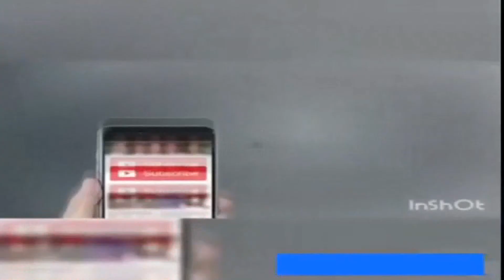aesi ho jaege teri halat VID 20181213 WA0284